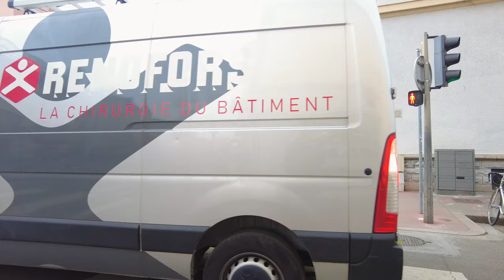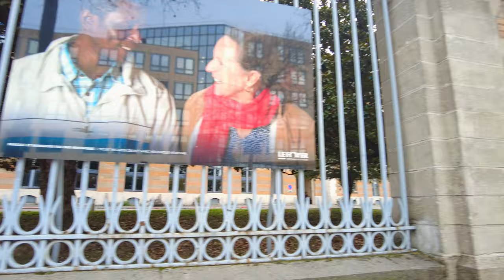WALKING Tour, Cours albert thomas, Walk To LYON 8th district 4k, FRANCE Old Bulding, ASMR